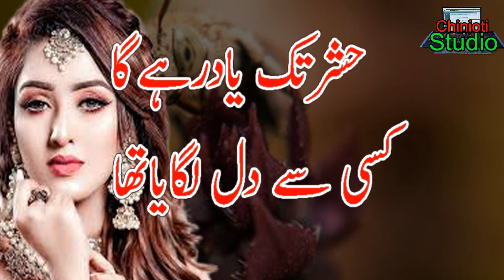Heart Touching poetry in Urdu || Sad Urdu poetry || Amazing Urdu Poetry || New 2 lines Urdu Poetry